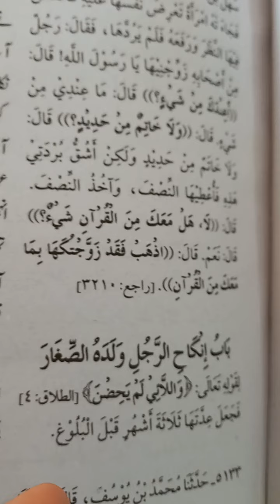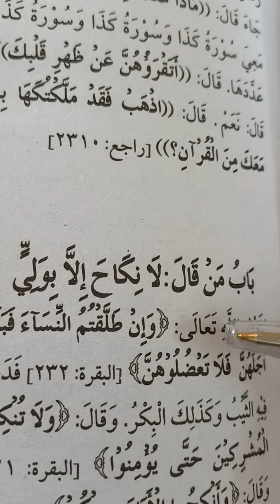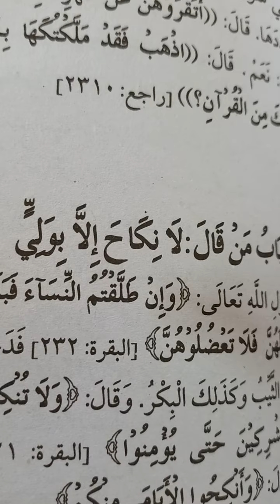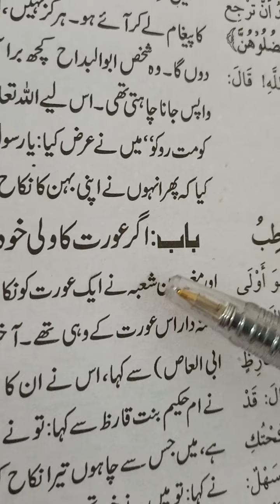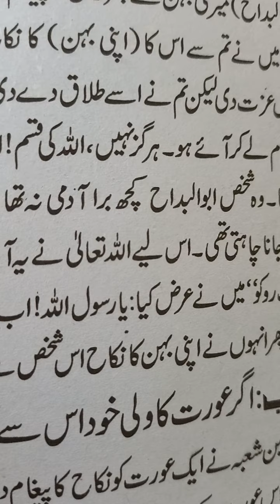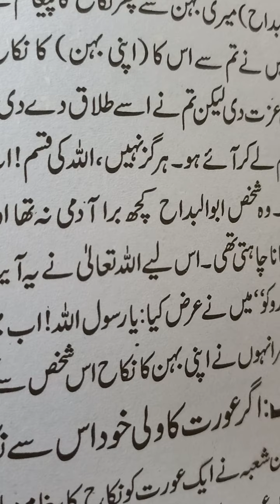Dua zahrah ya us jaisy dusri bachiyan jo apni ghar se bhag kr courtmarriage ki shadi krlaity hain..